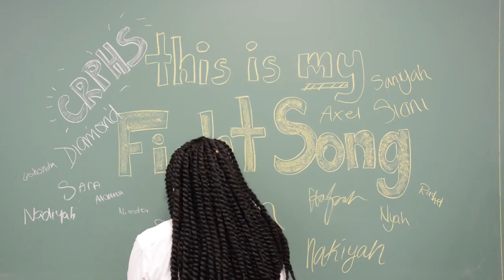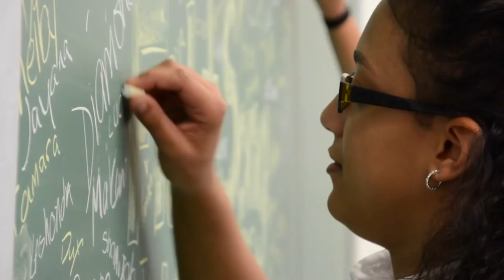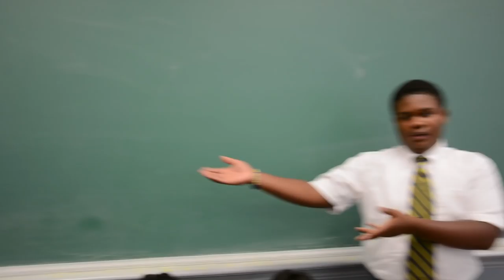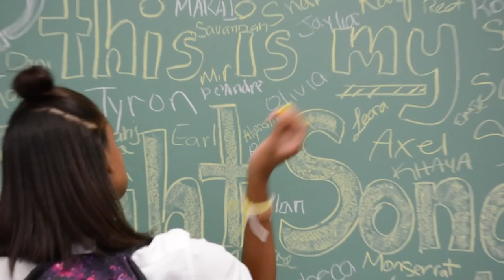We Lead 2015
Welcoming the Cristo Rey Philadelphia High School Class of 2019!